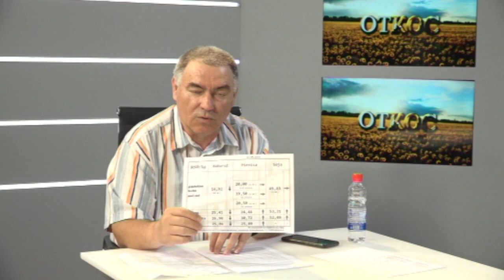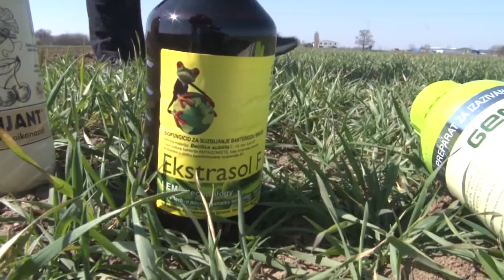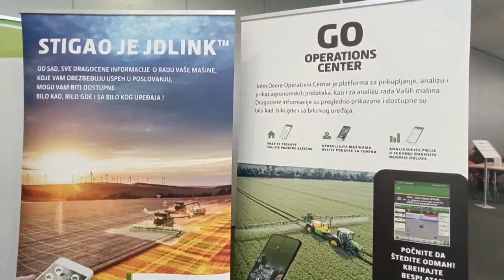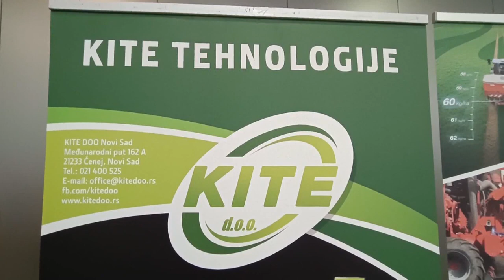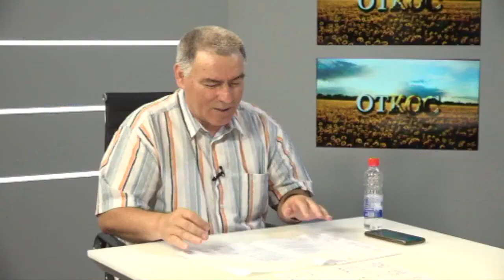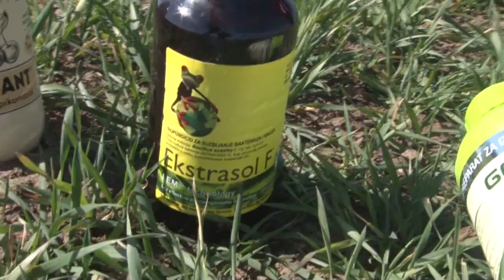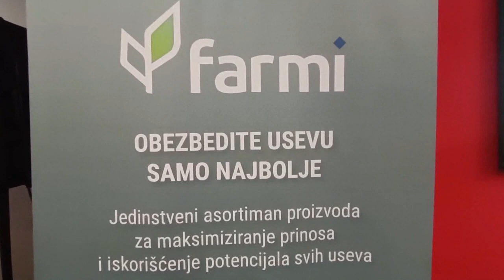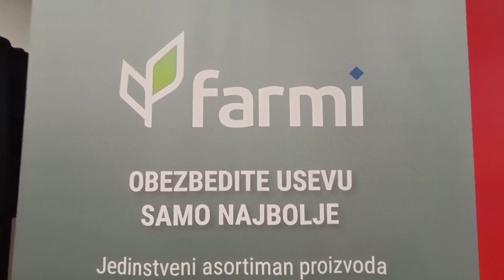Emisija Otkos 3 jun 2023